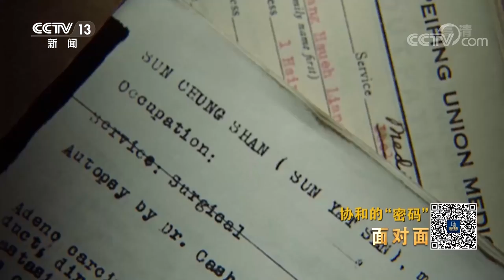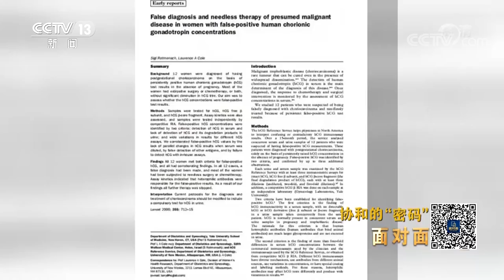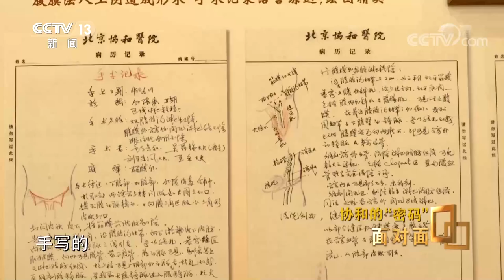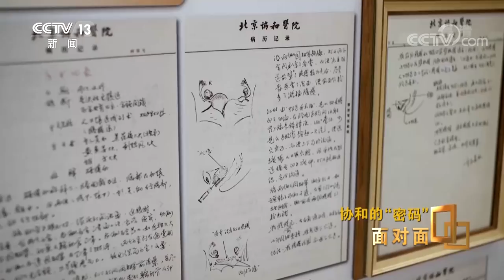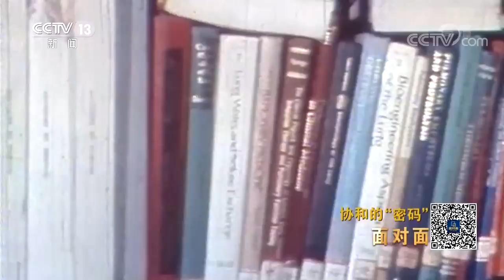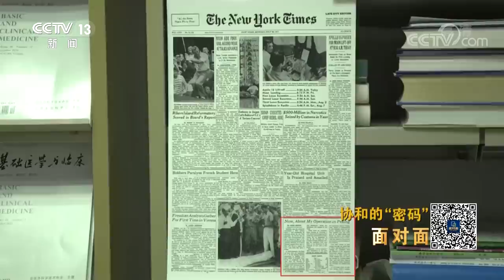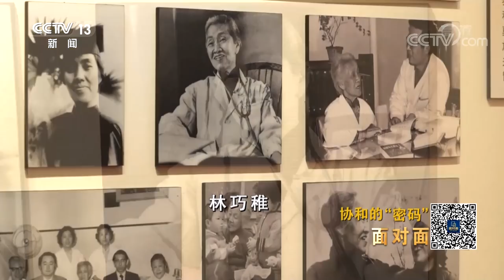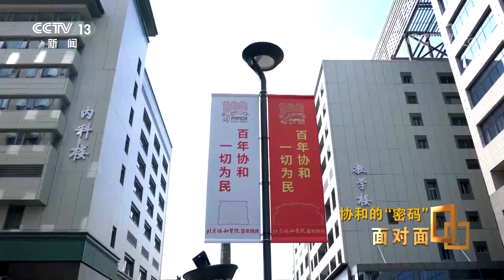走进百年协和，探寻“协和三宝”背后的传奇密码 | CCTV「面对面」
这组雕梁画栋、协同中西的建筑群历经百年风雨，见证着中国现代医学的发展，百年来协和医院珍藏的400余万册病案承载了协和医学发展的历史，堪称浓缩了一个世纪的医学图书馆，这里不仅有孙中山、宋庆龄等一代名人的病例，还有记载中国首例乃至世界首例疑难重症及罕见病例的病案。